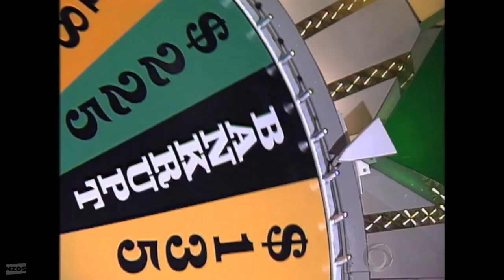Day 11: Escalation XI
So far this video hasn't appeared to put randomness sources in the editor, so you wonder how long days it will take Halloween.